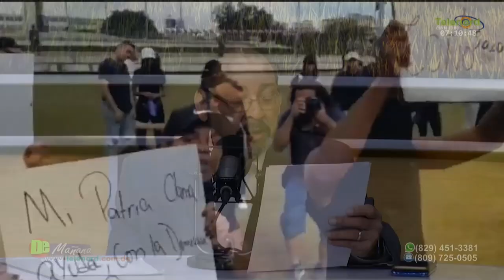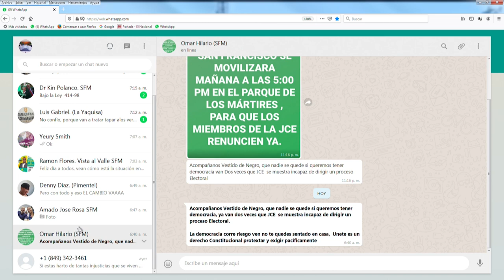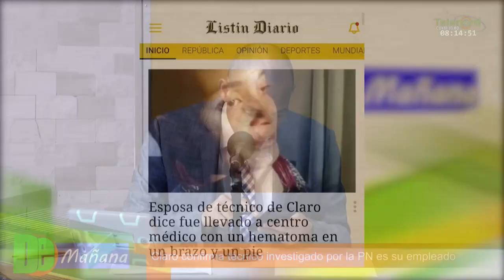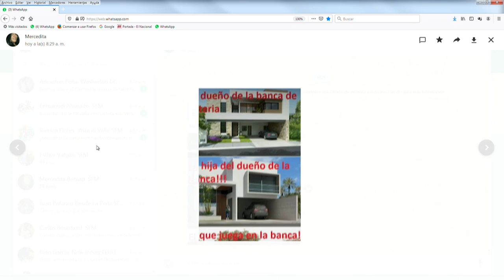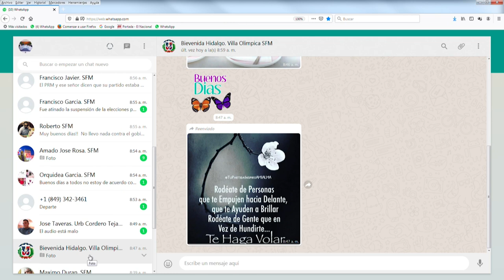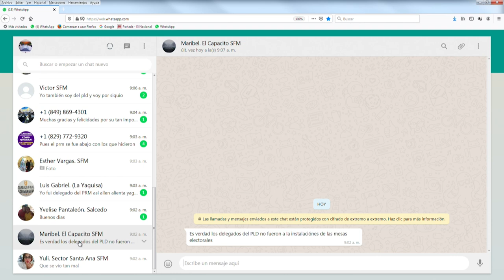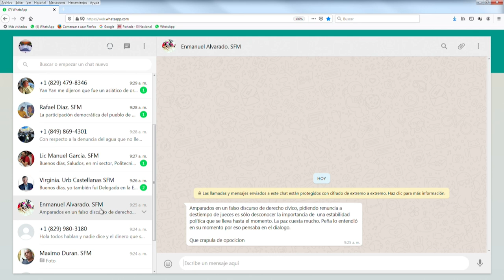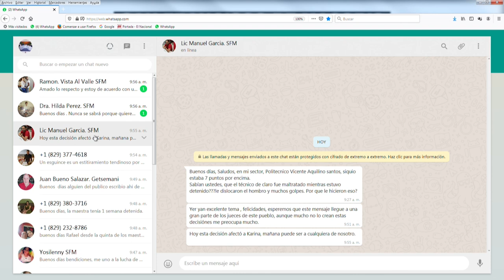De Mañana miércoles 19-02-2020